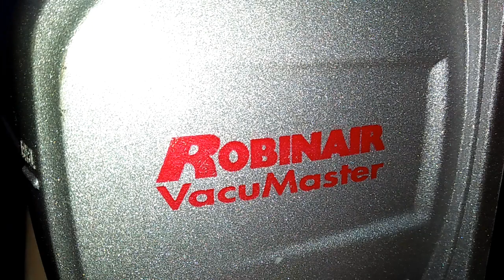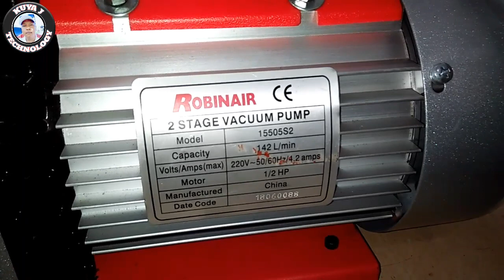VACUUM PUMP: Robinair |Dual Stage Vacuum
Vacuum Pump is one of the most important tools in Ref and Air-conditioning.